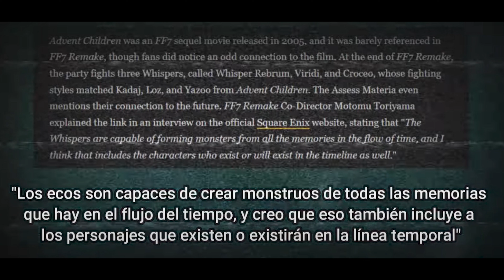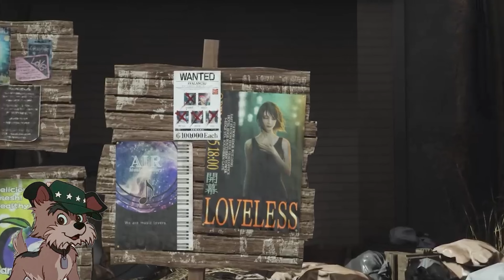👻¿PORQUE VUELVEN LOS ECOS? 2 MUNDOS en FINAL FANTASY 7 REBIRTH | Teoria 11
Buenas chobitos, hoy os traigo una nueva Teoria de ff7rebirth donde os resolveré dudas relacionadas con el ultimo tráiler..

Espero que os encante y lo disfrutéis^^